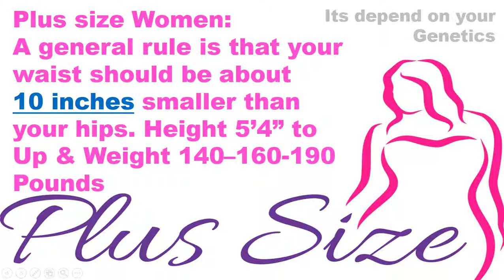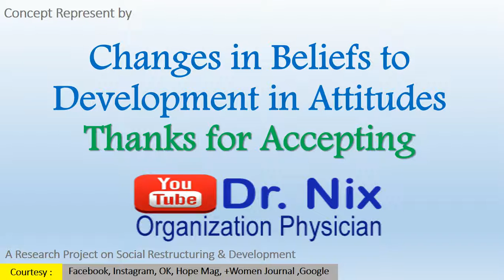FAT BELIEF OR FIT ATTITUDE Plus & Curvy Size Women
FAT BELIEF  OR  FIT ATTITUDE
Plus and Curvy Size Women
Innovative Social Re-Enginnering.
Social Issue Discussed by Dr. Nix